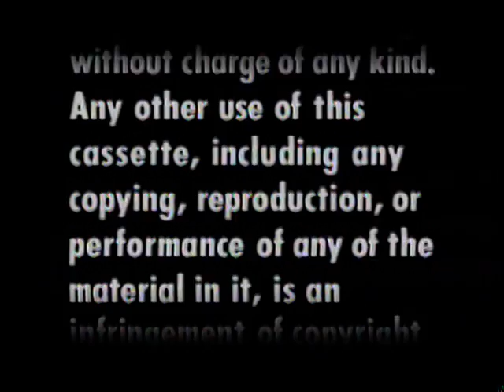Rare VHS Finds: Opening To My Favorite Year 1983 VHS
Here's a reboot of the 1st VHS Opening in the "Rare VHS Finds" series
1. Warning Scroll
2. 1982 MGM/UA Home Video Logo
3. Metro Goldwyn Mayer (MGM) Logo
4. Start of Film